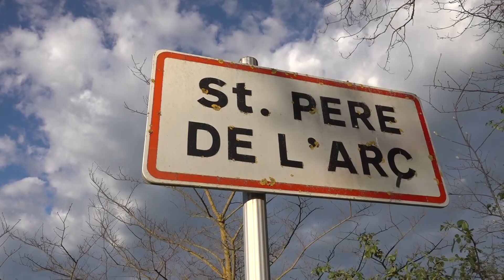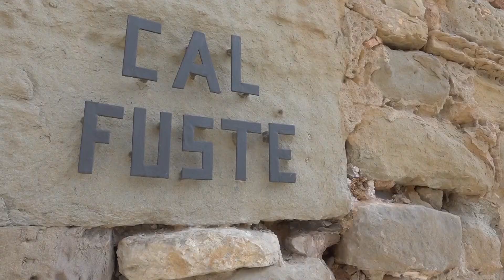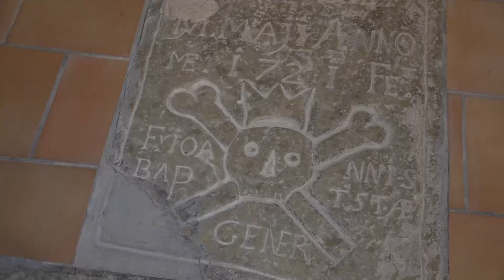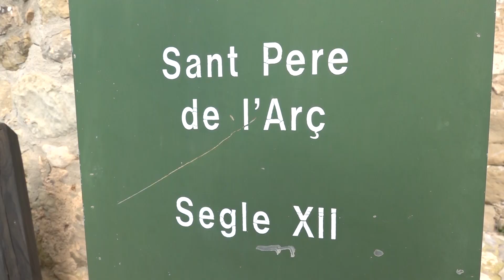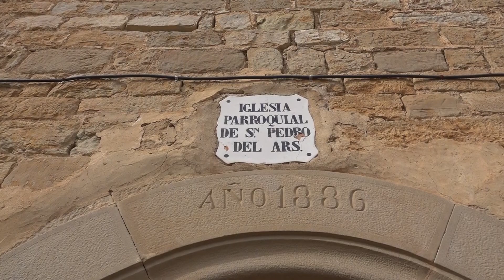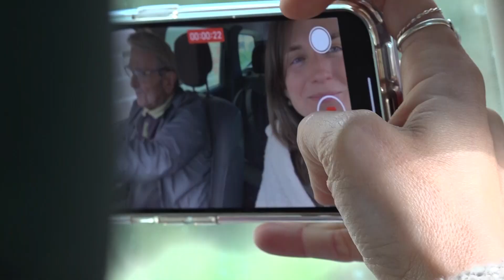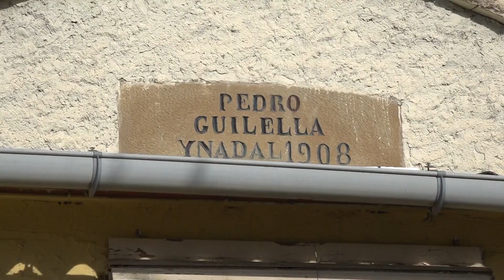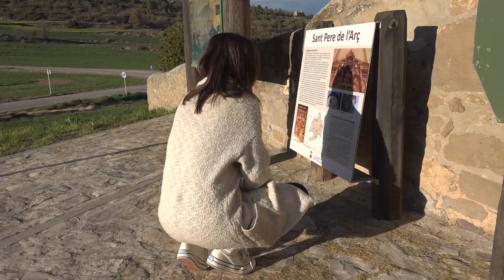Univers Anoia - Sant Pere de l'Arç / Calonge de Segarra